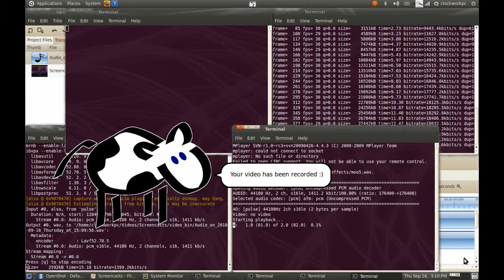My Screencasting Setup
I have written, with a lot of help, a bash script that uses FFMPEG and GUVCVIEW to record the following three files:

x11grab = what's happening on the desktop
alsa = microphone audio
guvcview = webcam and webcam audio

Then it places them all inside a date-stamped folder,

Then it gives me an xcowsay message accompanied by a mooing sound.  No cows were harmed in the production of the mooing sound -- in fact no cows could have fit into my study where I produced it...

To summarise you need the following:

Ubuntu 10.04, the world's greatest operating system
ffmpeg installed via SVN
guvcview installed from the standard Ubuntu repository
xcowsay 1.2 installed from the DEB package on its homepage (the Ubuntu repository has version 1.1 and it won't work nicely if you have a dual monitor setup)
mplayer to play the sound in the background